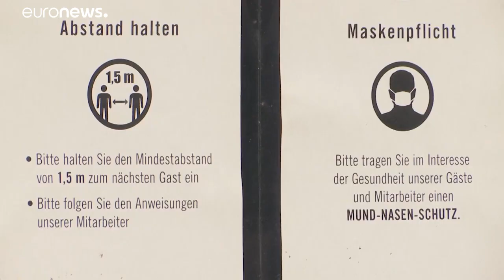"Se debe hacer lo que sea para evitar la generalización de las cuarentenas contra la COVID-19"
Lo asegura la comisaria de salud de la UE en una entrevista a Euronews. Stella Kyriakides también advierte que tener una vacuna no significará resolver la pandemia de un día para otro.